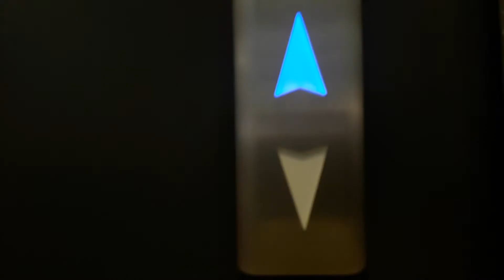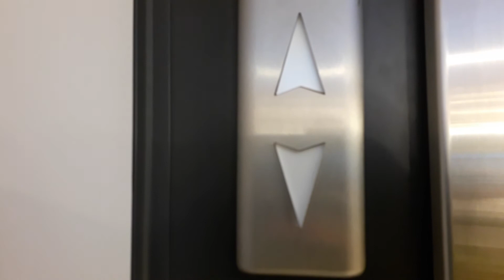Otis Gen2 Lift at Primark in Inverness Bridge Street (Customer Lift)